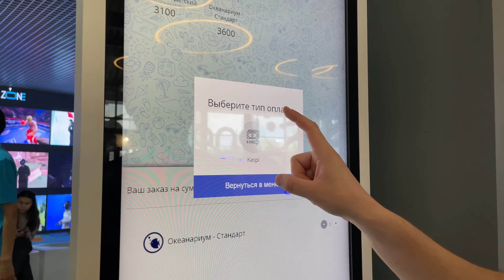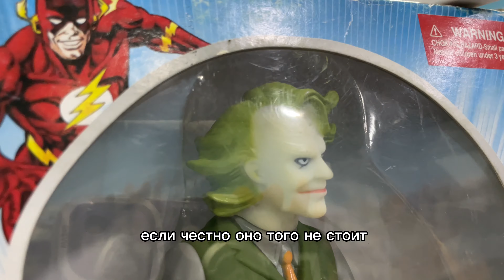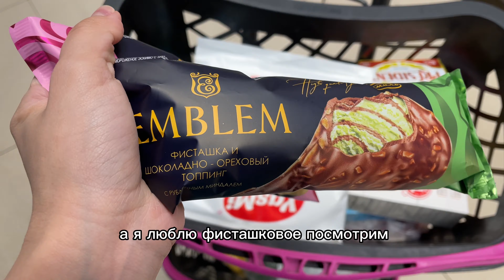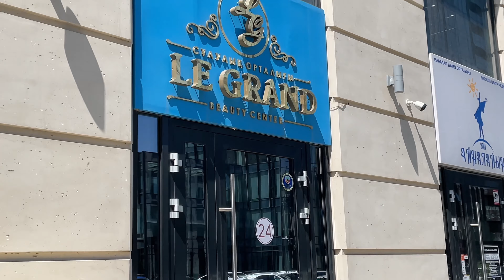VLOG 16// Казахстан-Астана / океанариум / готовим плов